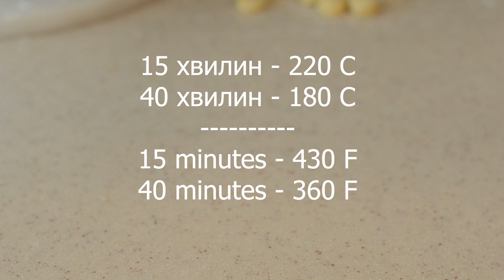Яблучний пиріг з хрумкою скоринкаю, смачніше не куштувала!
Нереально смачний пиріг. Дуже хрумке тісто та яблука з густою заливкою зроблять його найулюбленішим десертом осені.
інгредієнти для форми 24 см:
для тіста:
цукрова пудра 2 ст.л.
сіль 1/2 ч.л.
льодяна вода 75 мл
для заливки:
борошно 3 ст.л.
кукурудзяний крохмаль 1 ст.л.
ванілін
кориця 1 ч.л.
яблука 700 г
Смачного!